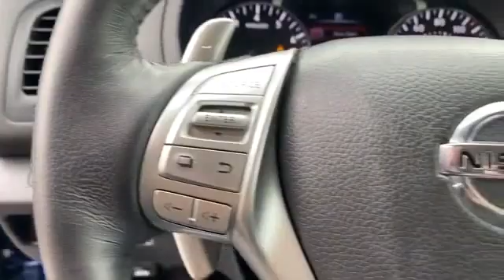Used 2018 Nissan Altima 2.5 SR 1N4AL3APXJC276863 Syosset, Hicksville, Huntington, Garden City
2018 Nissan Altima 2.5 SR 1N4AL3APXJC276863 Video

This 2018 Nissan Altima 2.5 SR 1N4AL3APXJC276863 is full of phenomenal features such as: